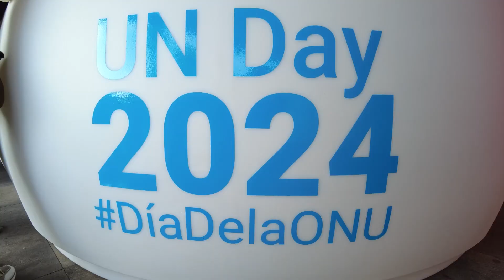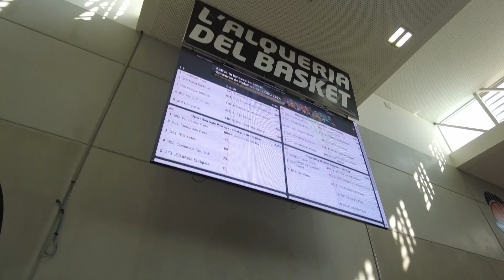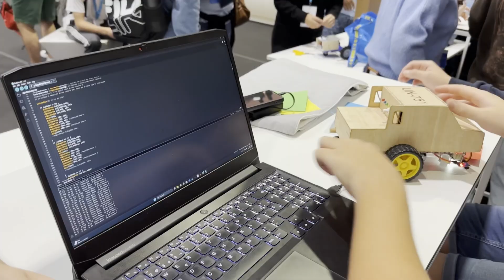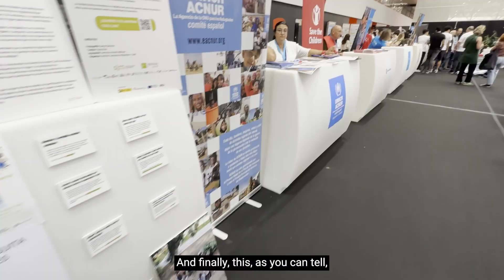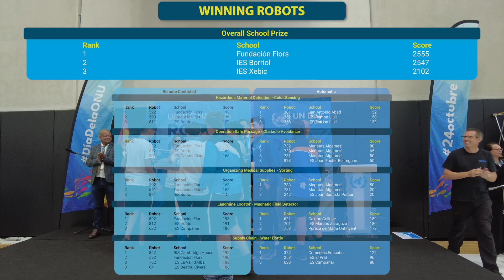Youth 4.0 - The 2024 UN Day Robotics Competition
From detecting landmines to ensuring safe passage and identifying hazardous materials, ungsc 's 2024 roboticscompetition demonstrated how youth-led innovation can tackle real-world problems.